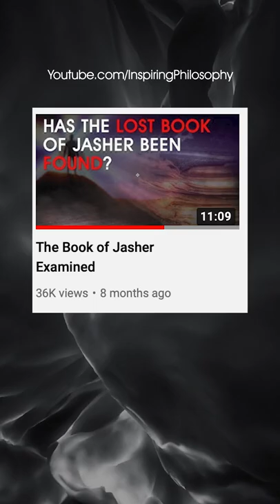The Book of Jasher is Fake!